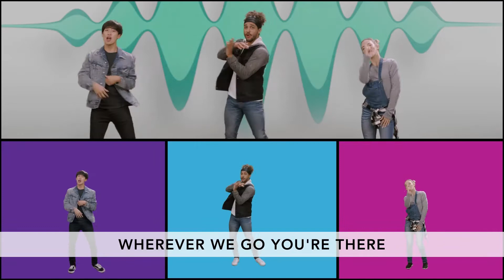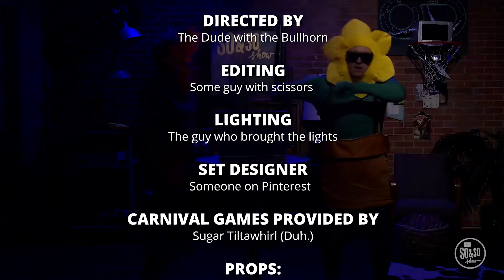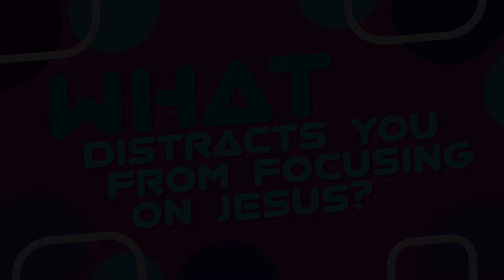Loft July 11